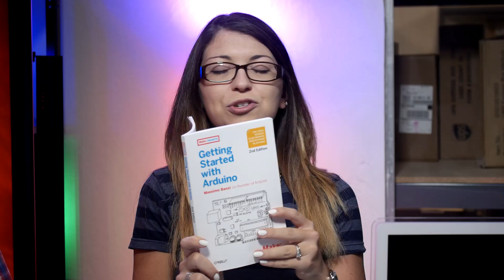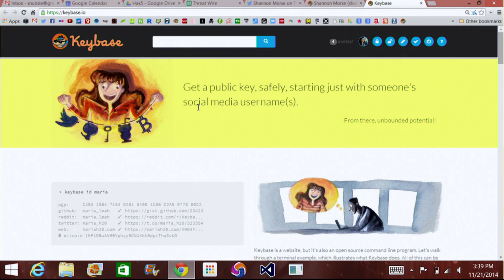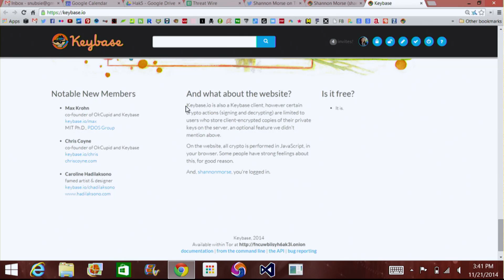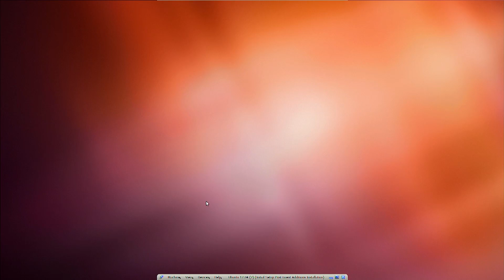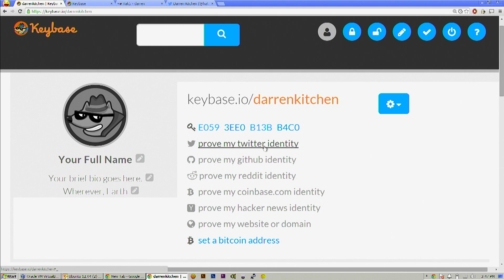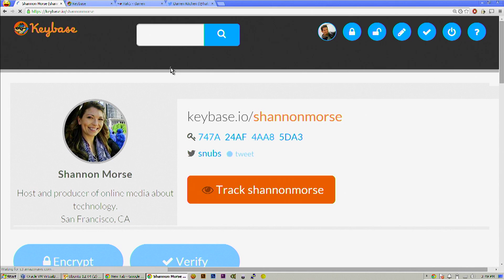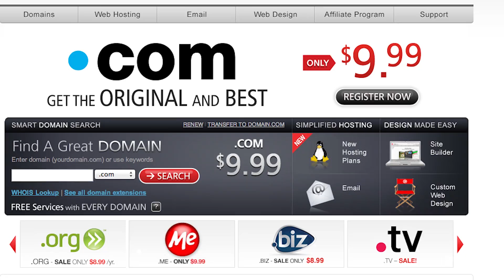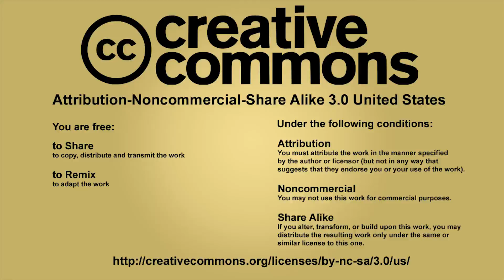Social Encryption with Keybase.io, Hak5 1715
Hak5 -- Cyber Security Education, Inspiration, News & Community since 2005:
This time on the show, Shannon and Darren explore Keybase.io - a cross between a social network and a crypto keyserver. All that and more, this time on Hak5.

Keybase is a website, and open source command line program, that allows you to get a public key safely, just by knowing a person's username on a social network.

When signing up your keybase passphrase is never sent to keybase servers, rather it's salted and stretched with s-crypt in the browser. It's currently in alpha so you must get an invite from another Keybase user. When you sign up, you can create your profile via the website or the command line program. You should update your profile with a photo, bio, and a public key. If you don't have a public key you can create one via Keybase. It'll create a 4096 bit key pair. Your public key pair will be created for you, and your encrypted private key will be made available to you as well.

Why is it so cool?
Keybase can match up the keybase user, like Darren, with his true public key, his social network identities, and any public posts about his public key. Once you're satisfied that the person, Darren, is actually the real Darren, you can encrypt a message to him and paste it in your email or wherever. GPG takes care of the encryption, using the verified public key.

What's great is that I don't need to know Darren's username on Keybase to encrypt a message for him. If I  know his Twitter username, and he has verified his public key via Twitter and Keybase, I can use @hak5darren to send him an encrypted message. If he has verified his reddit, github, etc, I can use those usernames too.

Verifying your identity on various platforms like Twitter, Github, Reddit, your own site, and Coinbase. How do you get verified? Here's what I did on Twitter

You can sign, verify, encrypt, and decrypt through Keybase.

You can also "track" people:
Each time you want to encrypt something for Darren, or Verify his signed message, Keybase will need to prove his identity each time. You may see people start "tracking" you on your profile. The more people you have tracking you, the more verifiable your account is.

Think of it like twitter "following," but it checks his proofs and then, if you're happy, it signs a snapshot of those proofs with your private key for portability and non-malleability. This allows you to move from machine to machine and have his information proven along the way, so you don't have to re-prove his identity every time.